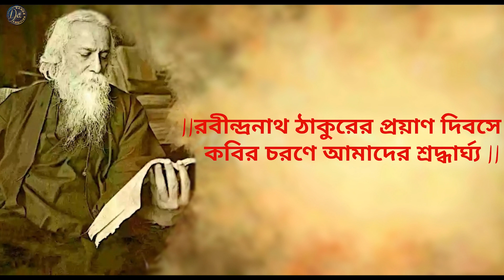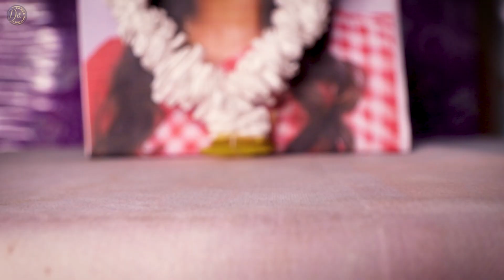||কে বলে গো সেই প্রভাতে নেই আমি|২২ শে শ্রাবণ|A tribute to Rabindranath Tagore|Aalo|Dance Ambition||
আজ ২২ শে শ্রাবণ। বিশ্বকবির ৭৮তম মৃত্যুবার্ষিকী। ৮০ বছর বয়সে মারা যান বিশ্বকবি রবীন্দ্রনাথ ঠাকুর।

‘...সত্যেরে সে পায়

আপন আলোকে ধৌত অন্তরে অন্তরে।

কিছুতে পারে না তারে প্রবঞ্চিতে,

শেষ পুরস্কার নিয়ে যায় সে যে

আপন ভাণ্ডারে।…’

অন্তরের সেই সত্য নিয়েই হয়তো বা আজ থেকে ৭৯ বছর আগে চলে গেছেন পৃথিবী ছেড়ে। আজ ২২ শে শ্রাবণ। ১৯৪১ সালের ৭ আগস্ট ৮০ মারা যান বিশ্বকবি রবীন্দ্রনাথ ঠাকুর।

মৃত্যু তাঁর কাছে গীতসুধারসে আসেনি। জগতে মাধুরী ছড়িয়ে দিয়ে তাঁর অন্তরের মাধুরী যদিও কমেনি একরত্তি, কিন্তু শারীরিক কষ্ট পেয়েছেন। তবে যাবার আগেও ছড়িয়ে গেছেন রসের করুনা ধারা। মৃত্যুর সাত দিন আগে পর্যন্ত রবীন্দ্রনাথ সৃষ্টিশীল ছিলেন। লিখেছেন ‘তোমার সৃষ্টির পথ রেখেছো আকীর্ণ করি…’
১৯৪১ সালের ৭ অগাস্ট, বাংলা ক্যালেন্ডারে দিনটা ছিল ১৩৪৮ সনের ২২-শে শ্রাবণ। ফুলে-ফুলে সজ্জিত কবিগুরু তখন চিরঘুমে শায়িত। জোড়াসাঁকোয় তিল ধারণের জায়গা নেই। বাইরেও অপেক্ষমান লক্ষ লক্ষ মানুষ। সকলেই কবিগুরুকে শেষবারের জন্য কাঁধে নিতে চান। জোড়াসাঁকোর যে ঘরে কবিগুরু ছিলেন সেখান থেকে তাঁকে যখন বের করার উদ্যোগ হতেই এগিয়ে আসে সারিসারি কাঁধ।
জোড়াসাঁকোর ঠাকুরবাড়ির বাইরে ফুলে ফুলে সজ্জিত শকট তৈরি ছিল। কবিগুরুর শবদেহকে সেখানে তোলা হল। ঠাকুরবাড়ির অন্দরমহল, ঠাকুরবাড়ির দালান তখন এক অসীমশূণ্যতা, এক হাহাকার। চোখে জল সকলের। ভগ্ন হৃদয়ে রবিকবির শবদেহবাহী শকটের পিছনে সামনে তখন লক্ষ-লক্ষ মানুষের ভিড়।প্রয়াণ দিবসে কবির চরণে আমাদের শ্রদ্ধার্ঘ্য।

Concept & Direction
Pranay Das

Management Producer
Arpan Sarkar
Pinky Biswas

Featuring
Sampurna Ghosh
Subham Sarkar

D.O.P. & Editing
Joy Saha
Subhodeep Mondal
Rs Cinematography

Choreography
Arpan Sarkar

Makeover & Styling
Pranay Das
Vermilion : The Beauty Makeover

Costume & Ornaments
Rahul Tiwari

Venue Courtesy
Chakdah

Pinky Biswas & her Family Members